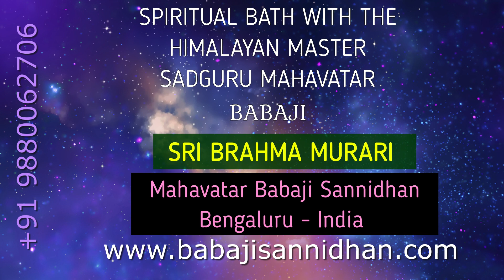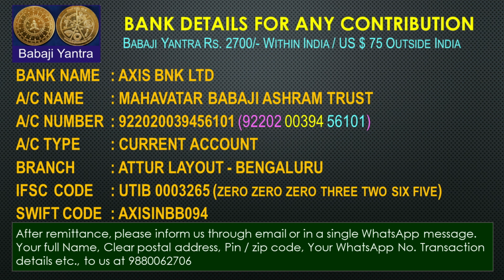SANDWICHED BETWEEN BIRTH AND DEATH - PART 2 | MAHAVATAR BABAJI | SRI BRAHMA MURARI | KRIYA MATAJI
MAHAVATAR BABAJI - ENCOUNTER – REVELATIONS

MAHAVATAR BABAJI - ENCOUNTER - MORE REVELATIONS Part 4

WHO IS ANNAI NAGALAKSHMI ?

The Seed

Our sincere thanks and credits to Sujit S Naik for the Music rendered in the opening and end slate.
One must have the knowledge as to how the life is Sandwiched between Birth and Death. Our journey with Mahavatar Babaji can show the reral facts before us as to how the transmigration is slated for everyone.
We only need to introspective, meditate and connect with those spiritual souls, invisible present around us.
The Shiva Shakthi Peetam is being established near Mysuru with thr grace of Mahavatar Babaji. The Shiva Shakthi Peetam is will be a powerful centre of learning on Religious, Spiritual, Materilistic, Yogic and Tantric aspects of life based on the teachings of Mahavatar Babaji and 18 prominent Siddhas. As a part of this, we will be establishing a small temple where Mahavatar Babaji and Annai Nagalakshmi will guide and grace all in the form of Shiva Shakthi Swaroopam. The sacred Vigraham is being made in Pancha Loham – a five metal combiunation. Let the grace of Divinity spread everywhere and bless all.